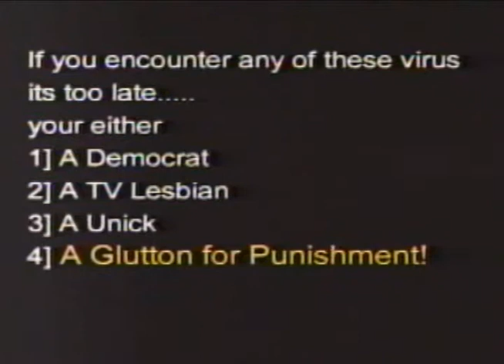YT FB MTM 1998 22 Intro